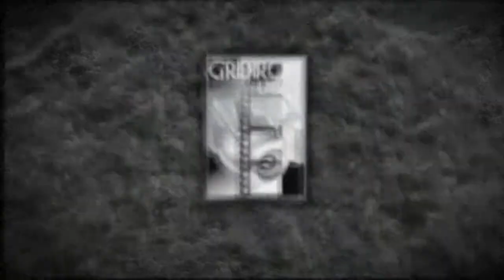FMM vs Waxachie Trailer YouTube sharing